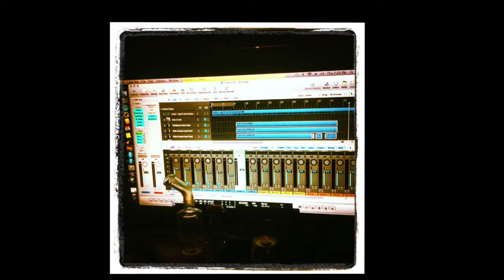BetterDayz- YoungLeezy Ft.Waldo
YoungLeezy Ft.Waldo